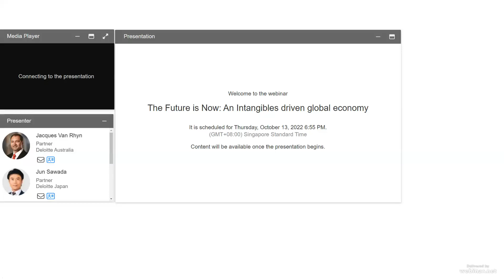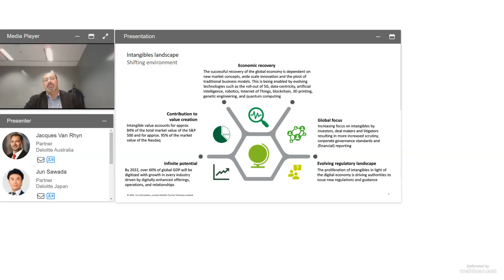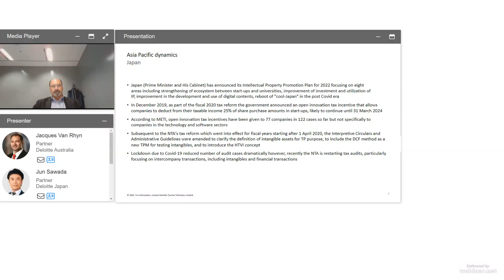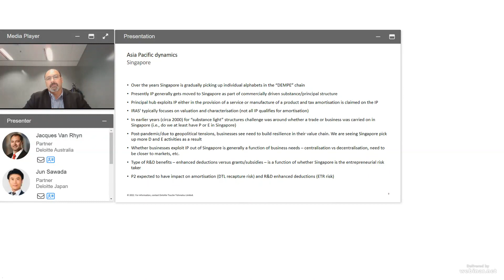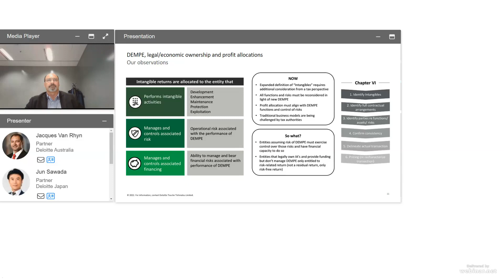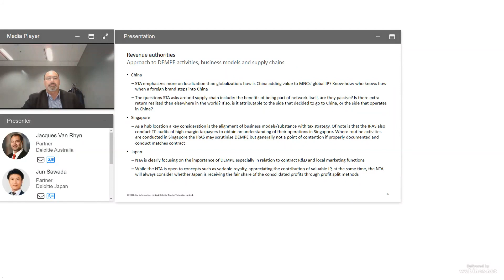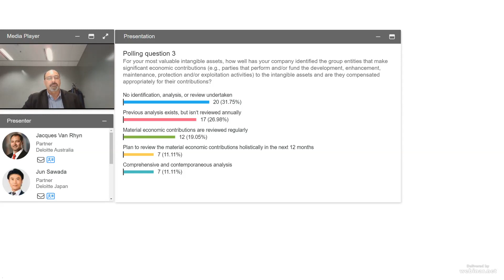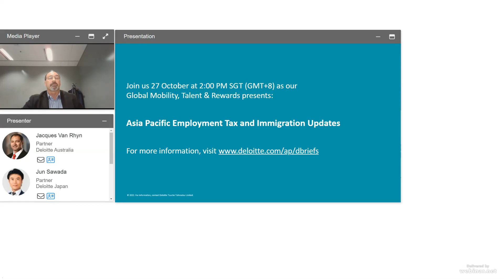The Future is Now: An Intangibles driven global economy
The post-Covid economy is driven by new innovative business models underpinned by a proliferation of technology and innovation. These new business models, which are mostly not people driven, are challenging the global tax fraternity to adapt to new ways of allocating and taxing profits. Revenue authorities are forced to issue new regulations and guidance to keep up. Join our Deloitte IP Advisory as they discuss about the evolving Asia Pacific Intangible landscape, its impact and areas of contention for tax authorities.

(Live presentation was aired on 13 October 2022)